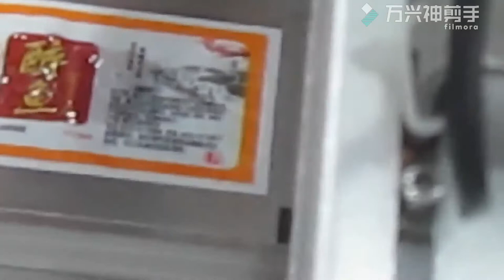automatic vacuum thermoforming packaging machine for dried fish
We are glad to say that our factory lead the technology of thermoforming and skin vacuum packer in mainland China. We have rich experience to customize the machine accordingly to actual requirement.

If you have more questions, let me know.

Emma
Ruian Ruibao Packaging Machine Co., Ltd.